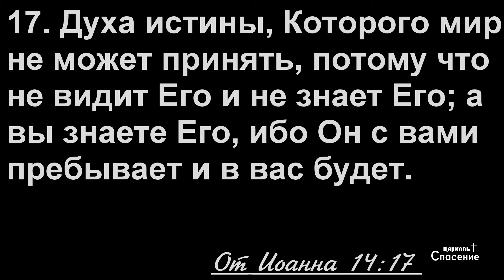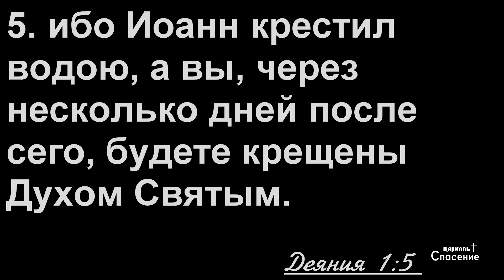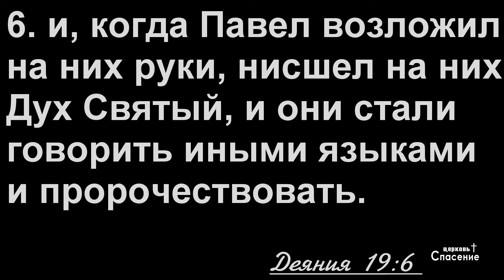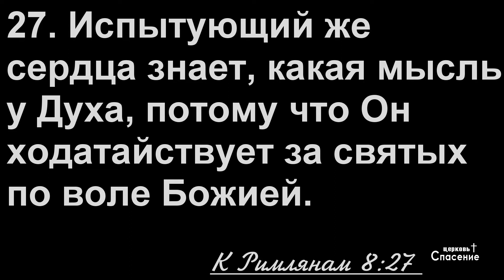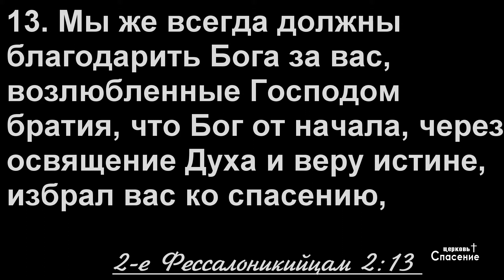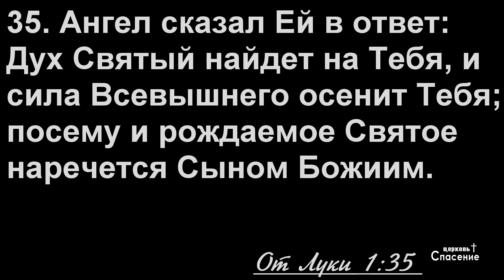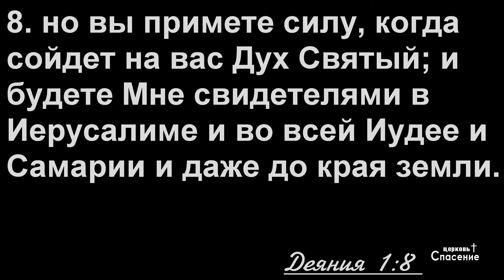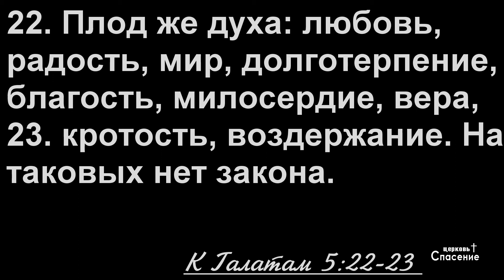Работа Духа Святого в верующем / Проповедь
Тема проповеди: Работа Духа Святого в верующем
Проповедник: Михаил Витальевич Балакирев

5 июня 2017
Утреннее праздничное богослужение второго дня праздника Троицы (Пятидесятница)